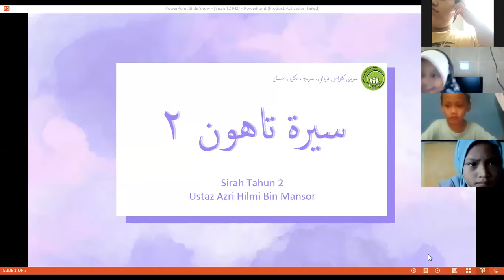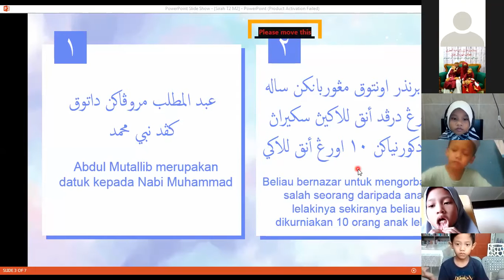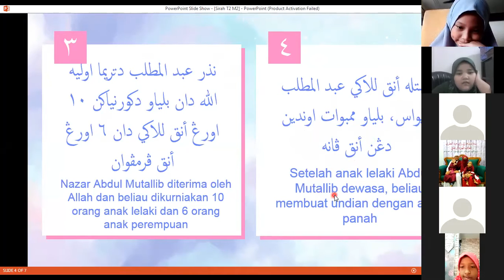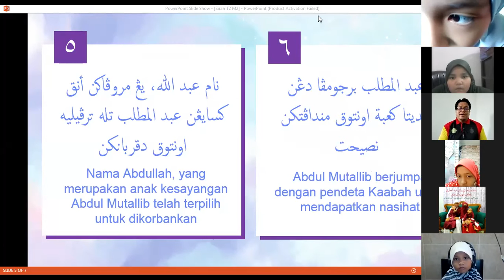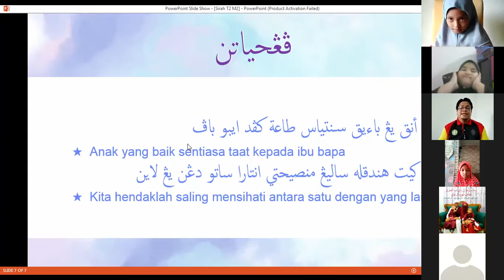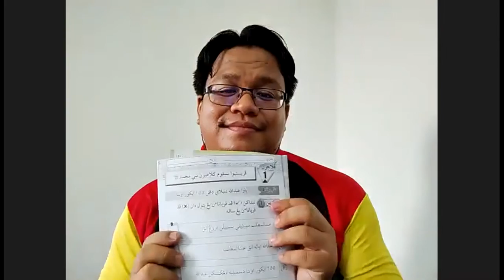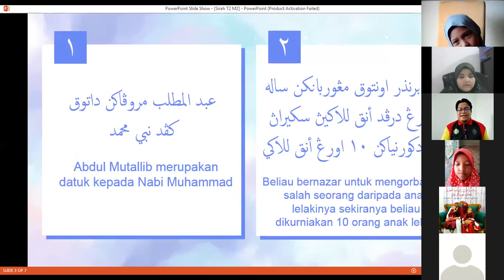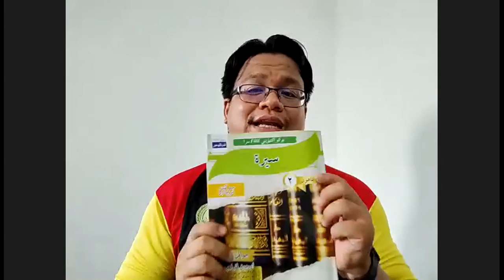PdPR Minggu 3, Sirah Tahun 2: Pelajaran 1, Tajuk 1 - Nilai Nyawa Sayidina Abdullah Bin Abd Mutallib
Pelajaran 1 bagi Sirah Tahun 2, berkenaan salah satu peristiwa yang berlaku sebelum kelahiran Baginda Nabi Muhammad, iaitu bagaimana nyawa ayahanda Baginda, Sayyiduna Abdullah yang dipilih untuk dikorbankan atas nazar datuk Baginda, Sayyiduna Abdul Mutallib, ditebus dengan nilaian 100 ekor unta.